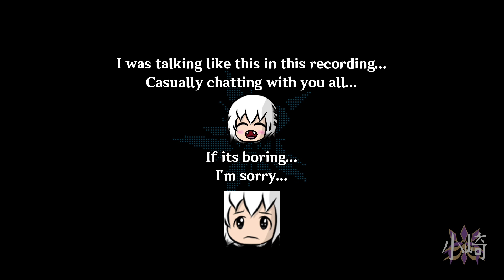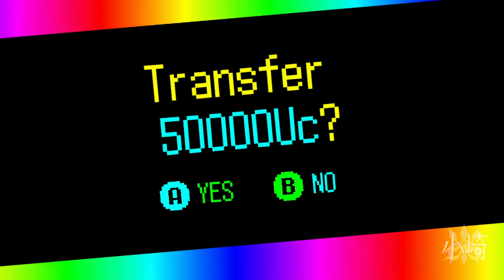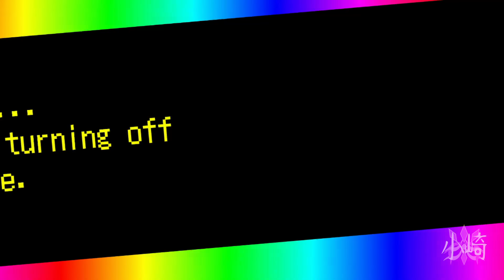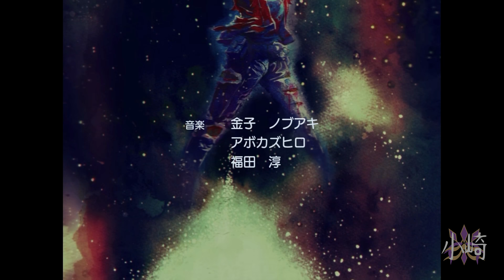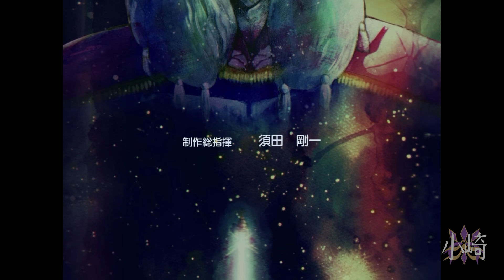No More- FANTASY?! (Rank#3 Sonic Juice) | No More Heroes 3 Ep8 Lets Play/Reaction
The Game is Finally here and the beginning-
Is just AMAZING yet BLOODY!
Make sure you know the events of No More Heroes 1, 2 and Travis Strikes Again to fully experience No More Heroes 3 when you play or watch it! 😁
Join me! In the Garden of Madness!

Edited by: Zorrin小崎